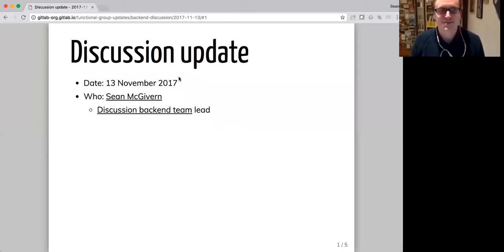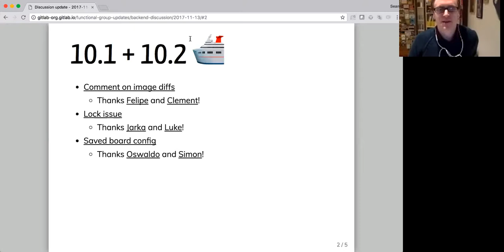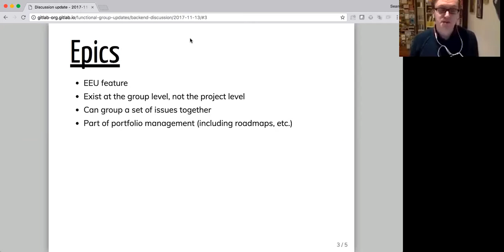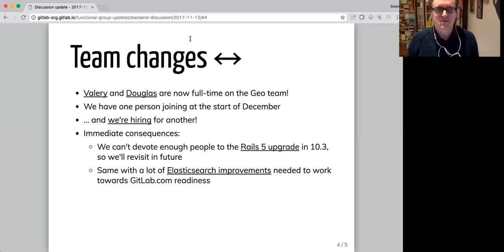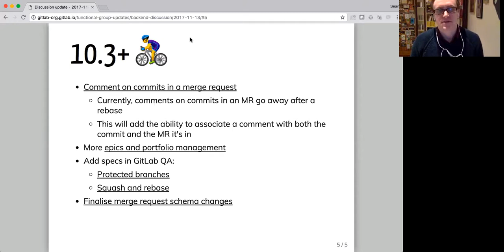Functional Group Update - Discussion - November 13th